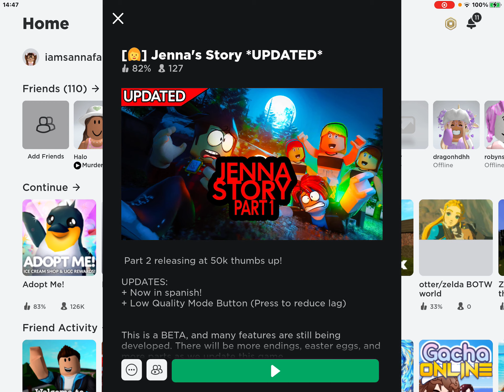Anna Mi Design i played Jenna story and it’s really hard. Pt1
I was playing Jenna Story and found out more about her! It’s a hard and horrible game and I don’t think you should play it. Watch the video to see what happens…